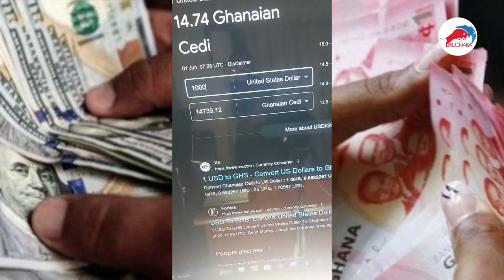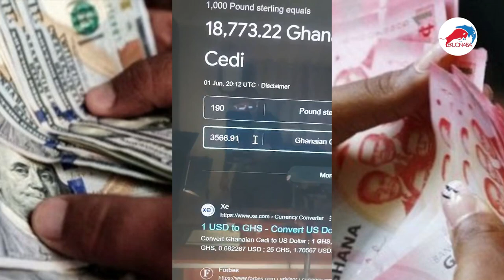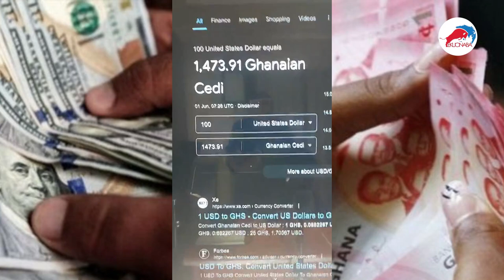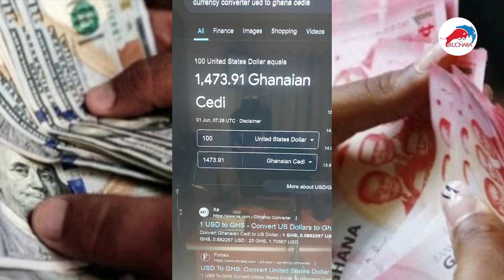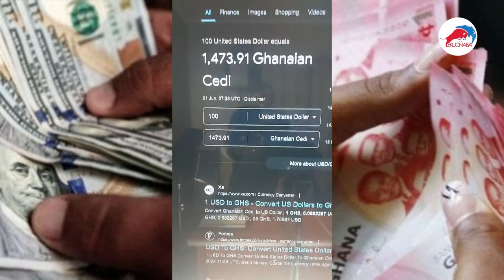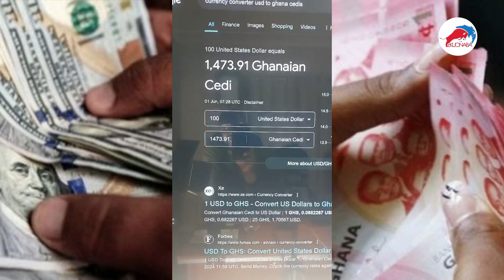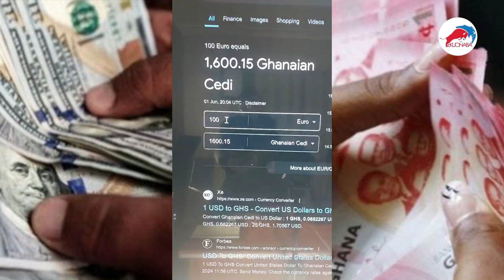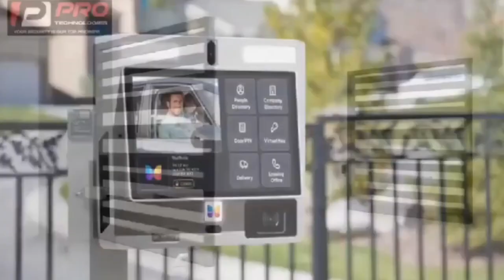Dollar rate in Ghana + Abrokyerefuo reaction